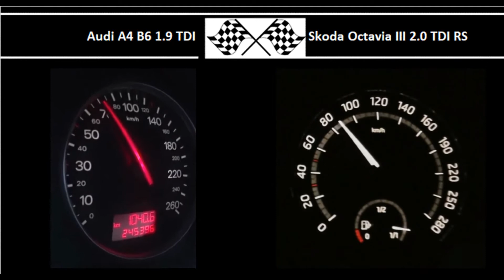Audi A4 B6 1.9 TDI VS. Skoda Octavia III 2.0 TDI RS - Acceleration 0-100km/h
130HP
310Nm
0-100 in 9.5s

Skoda Octavia III 2.0 TDI RS
184HP
380Nm
0-100 in 6.9s